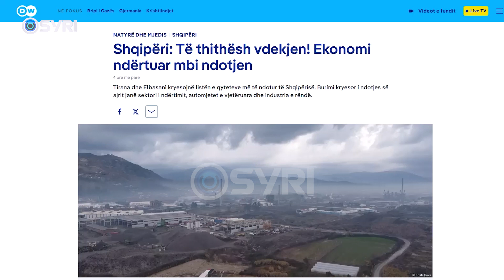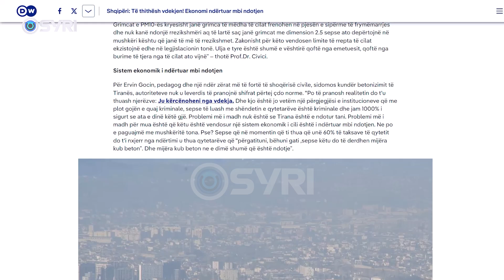Deutsche Welle artikull për ndotjen në Shqipëri: 10 herë më e lartë se norma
Media gjermane Deutsche Welle, publikoi një artikull tjetër në vazhdën e raportit të OBSH dhe matjeve të kryera nga Besnik Bare për ndotjen në Tiranë. Në lajmin e medias gjermane, jo vetëm konfirmohet fakti që kryeqyteti shqiptar është ndër më të ndoturit në Europë, por gjithashtu Agjencia Europiane e Mjedisit shprehet se për shkak të ndotjes kanë humbur jetën mbi 5 mijë persona. Kjo agjenci tregon gjithashtu se Shqipëria nuk raporton matje zyrtare të ndotjes së ajrit, ndërsa institucionet, përfshirë Bashkinë e Tiranës heshtin për situatën.